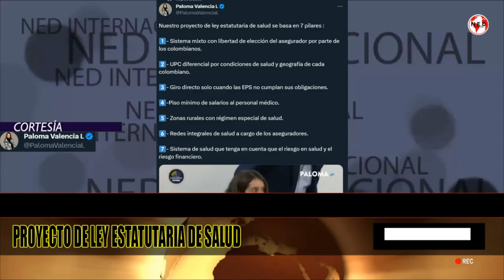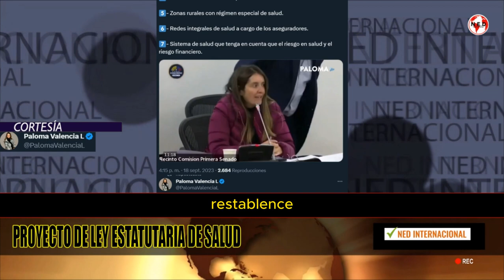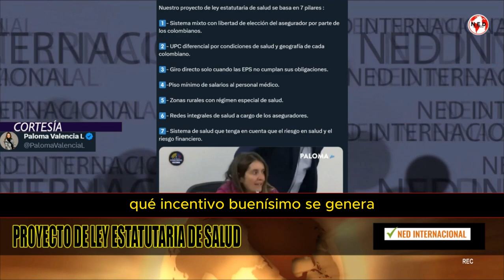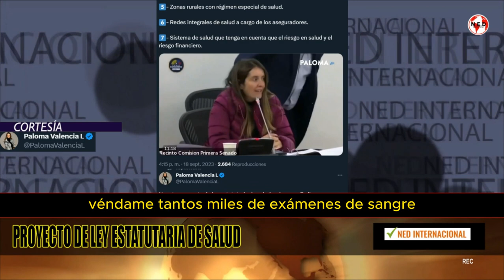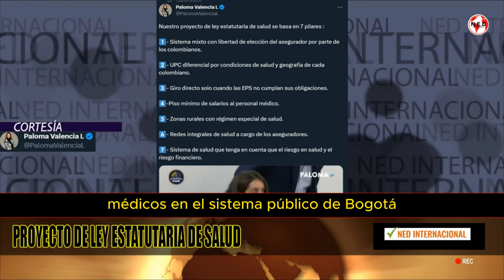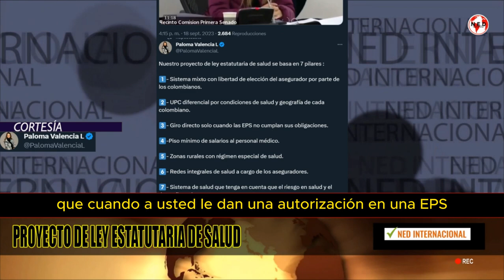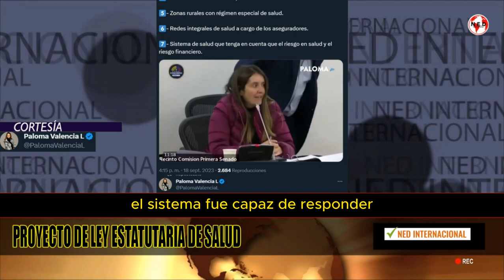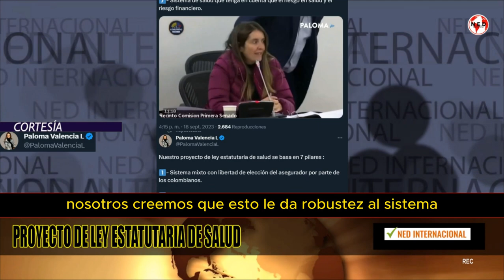🛑 IMPORTANTE PROYECTO DE LEY ESTATUTARIA DE SALUD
Nuestro proyecto de ley estatutaria de salud se basa en 7 pilares :

1️⃣- Sistema mixto con libertad de elección del asegurador por parte de los colombianos.

2️⃣- UPC diferencial por condiciones de salud y geografía de cada colombiano.

3️⃣- Giro directo solo cuando las EPS no cumplan sus obligaciones.

4️⃣-Piso mínimo de salarios al personal médico.

5️⃣- Zonas rurales con régimen especial de salud.

6️⃣- Redes integrales de salud a cargo de los aseguradores.

7️⃣- Sistema de salud que tenga en cuenta que el riesgo en salud y el riesgo financiero.